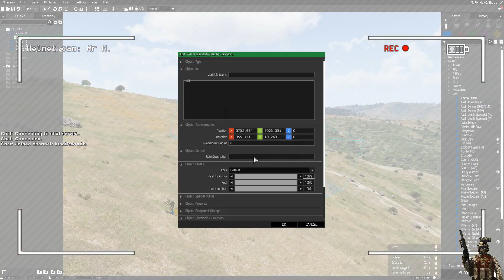Avancement du module Halo Jump pour le mod MRH Milsim Tools